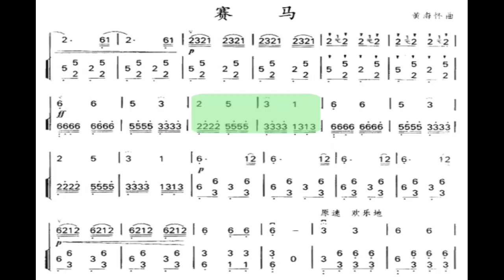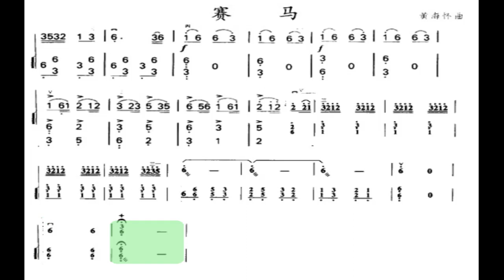赛马/賽馬 黄海怀版 F调伴奏 (加小节指示，供参考）- instrumental in F with measure marks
谢谢光临！